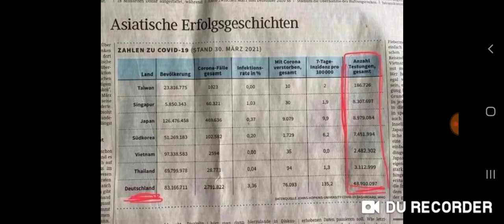März 2021 "So wirst du Verarscht" Hier der Beweis! Quelle Free Pess